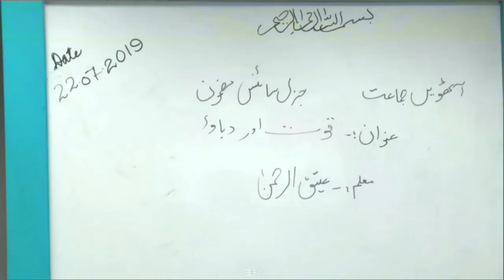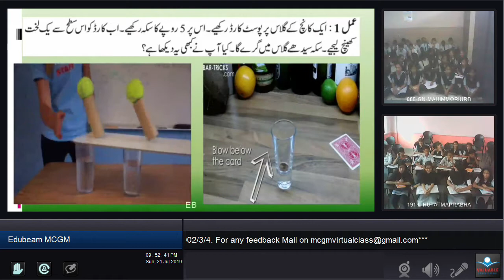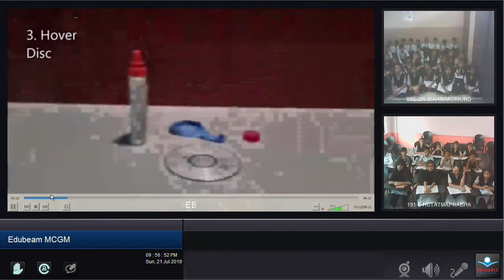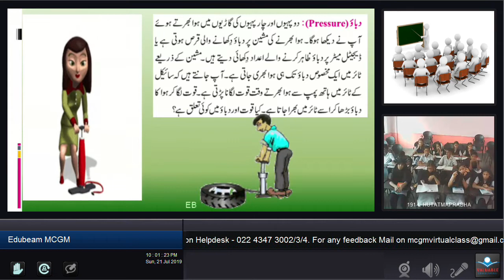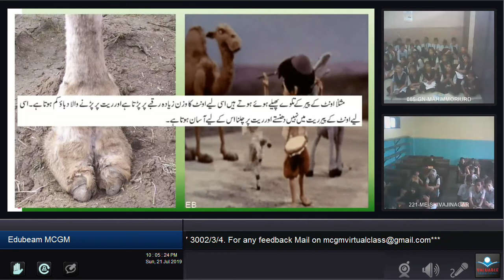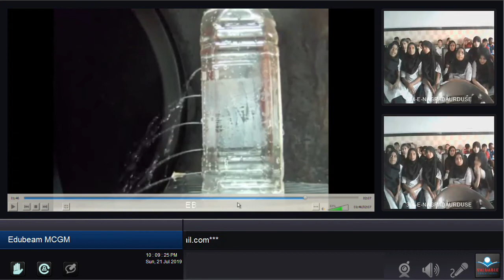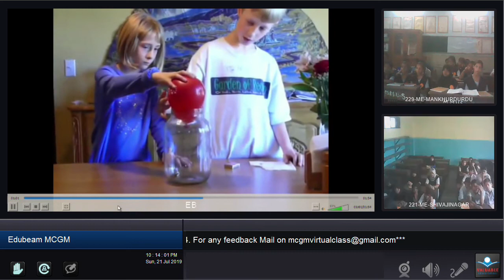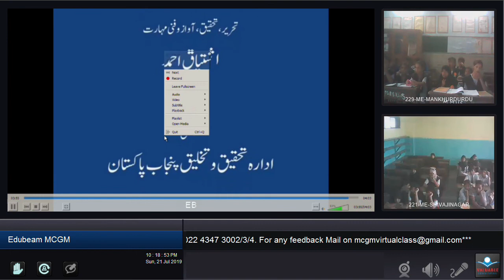Air Pressure | Class 8 Science : SCERTMH Urdu Medium - ہوا کا دباؤ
Air pressure